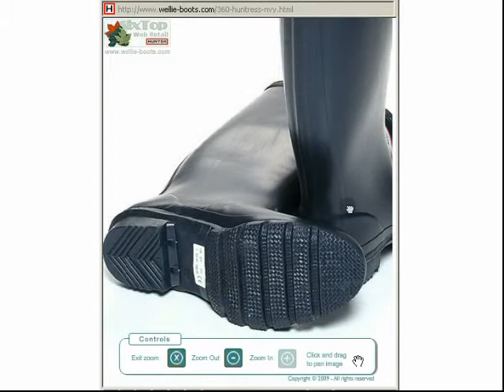Huntress Women's Navy Blue Wide Fitting Wellinton Boots by Hunter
Hunter's Huntress Women's Wide Fitting Wellington Boots in Navy Blue colour. For Prices, Sizing Details, More Information, or to Buy On-Line
Cushioned footbed
Wider fitting orthopaedic last
Shorter in height than Ladies' Hunter Originals
Natural rubber construction
Strong but flexible
Ladies sizes only
Anti-bacterial Nylon lining
Traditional calendered outsole
Size:UK 3 to 8,EU 35 to 42
Colour: Dark Navy Blue
Fitting: Wide Calf Fitting Ladies Boots
(foot is also slightly wider than normal Hunter Originals)